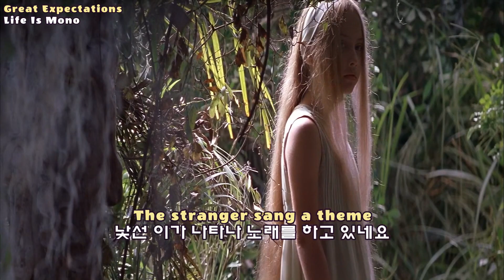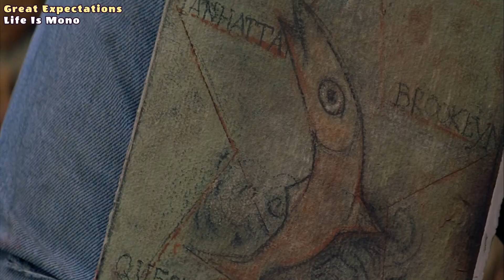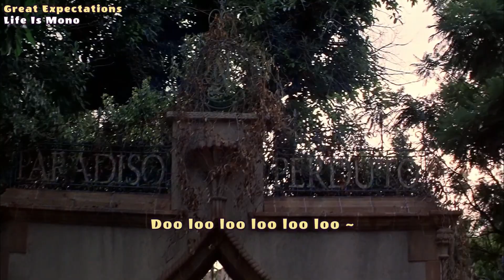★HEEYA 추천 Best OST★ 위대한 유산(Great Expectations/1998) OST_Life is MONO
수채화 빛 아름다운 영화 "위대한 유산"의 ost ★Life is Mono★입니다.
1998년 개봉작으로, '에단호크'와 '기네스펠트로'의 열연으로 호평을 받은 작품입니다. '찰스 디킨스'의 소설 원작을 바탕으로 하였으며, 수채화 빛 아름다운 영화 속 영상미와 더불어 감각적이고 뛰어난 배우와 감독의 연출력이 돋보였던 영화입니다.

감독:알폰소 쿠아론 (1998년 작)
주연:에단 호크(핀 벨), 기네스 팰트로(에스텔라)
아역배우: 제레미 제임스 키스너(핀 벨), 라퀠 보든(에스텔라)

영화의 줄거리는. 플로리다 해안의 작은 마을에 살고있는 핀(에단호크)은 가난한 환경이지만 화가의 꿈을 키우며 살아가고 있는 순수한 소년입니다. 어느날 탈옥을 한 죄수 루스티그(로버트 드니로)를 우연히 만나 도움을 주게되고,그 후 그의 일상속에 하나씩 변화가 일어납니다. 인근에서 가장 부자였던 노라여사의 초대속에 그녀의 집에 살고있었던 조카인 에스텔라(기네스 펠트로 분)를 운명적으로 만나게 되고,그녀를 사랑하게 되지만.
노라여사는 사랑은 상대방의 마음에 상처를 남기게 된다는 이야기를 하며 핀의 에스텔라를 향한 사랑과 동경에 충고를 줍니다. 홀연히 떠나버린 에스텔라의 소식에 절망을 하여 핀은 꿈이였던 화가와 상류층에 대한 동경들을 모두 버리고 일상으로 돌아오지만, 익명의 후원자로 인하여 핀은 뉴욕에서 자신의 그림을 다시 그릴 수 있게 되고, 개인전을 훌륭하게 치루게 됩니다.
뉴욕에서의 에스텔라와의 운명적 재회...
그리고 다른사람과 결혼한다는 그녀의 이야기.
다시 가슴에 새겨진 상처.
부, 명성, 지위를 얻게 되어 어릴적 상류층을 향했던 그의 동경의 꿈은 이루게 되지만, 그녀를 향했던 그의 사랑은 항상 멀어져만 갑니다. 노라여사가 자신의 '후원자'였을 것이라고 생각하였지만, 그를 도와준 익명의 후원자는 바로 어릴적 그가 탈옥을 도와주게 된 루스티그(로버트 드니로)였고, 루스티그는 항상 쫒기는 삶 속에 죽음을 맞이하기 전, 자신의 인생 중 하나의 선행이 바로 핀을 도와준 것이라고 이야기를 하며 숨을 거둡니다. 그리고 핀은 자신의 고향을 다시 찾게되고, 옛 노라여사의 자택에서 어린 시절의 회상속에 다시금 에스텔라의 모습을 보게 되는데, 그녀는 에스텔라의 어린시절을 꼭 빼닮은 에스텔라의 딸이였고, 운명적인 재회를 다시금 하며 영화는 막을 내립니다.

영화의 제목인 "위대한 유산(Great Expectations)"의 원작의 내용은 조금 다릅니다. 소설 속에서는.
익명의 후원자로 인하여 자신의 지위와 명성이 올라가자, 주인공은 어린 시절의 순수한 마음과 열정을 잃게 되고, 나중에 자신의 후원자가 어린시절 자신이 잠시 도와준 탈옥수라는 것을 알게되자, 자신에게 돌아올 것이라고 생각하였던 위대한 유산(富라고 해야겠죠)이 아니라는 것을 알게되자 다시금 어린시절의 순수의 모습으로 돌아온다는 이야기였습니다.
당시 영국의 사회적 빈부격차에 대한 비판의 소설입니다.

노라여사 자신이 겪었었던 사랑의 상처를 핀(에단 호크)을 통해 돌려주고 싶었던 복수심.
상류사회의 냉정과 오만,도도함으로 핀을 일관하였던 에스텔라(기네스 펠트로).
에스텔라를 향한 순수한 호감과 동경심, 그리고 그녀의 사랑을 얻기위해 자신의 위치를 에스텔라와 동등한 자격으로 올리려 하였던 핀의 열정.

이 모든 것들이 원작의 내용 속에 배우들의 훌륭한 연기력과 감독의 영상미적 표현들이 가미된 아름다운 영화입니다.
마지막으로 '핀'과 '에스텔라'가 어릴 적 식수대에서 나누었던 키스신은 영화 역사상 가장 아름다운 키스신 명장면으로 회자되고 있습니다.

This is the OST★Life is Mono★ from the beautiful watercolor movie Great Expectations. It was released in 1998 and received favorable reviews for its enthusiastic performances of Ethan Hawke and Gwyneth Paltrow. It is based on the original novel of Charles Deakins, and it is a movie with a sensuous and outstanding actor and director's directing power along with the visual beauty in the beautiful watercolor film.